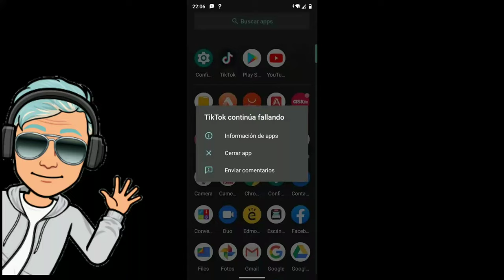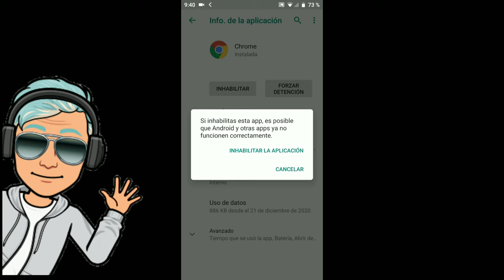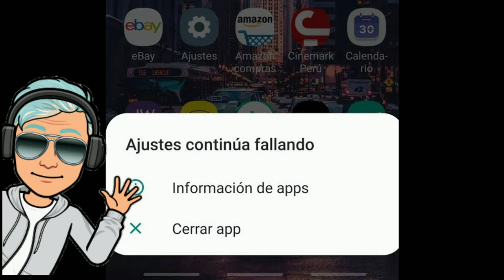Posible solución!! | App se cierra y continua fallando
Hola amigos, bienvenidos a un nuevo video, el día de hoy les traigo un vídeo que no estaba planeado, este se trata de un problema que está teniendo Android que se cierran las aplicaciones o simplemente no abren, el vídeo de hoy les traigo una posible solución, en lo personal si me funcionó espero que a ti también, espero lo disfruten y nosotros nos vemos en un próximo video.

Posible solución!! | Se cierran apps (WebView)